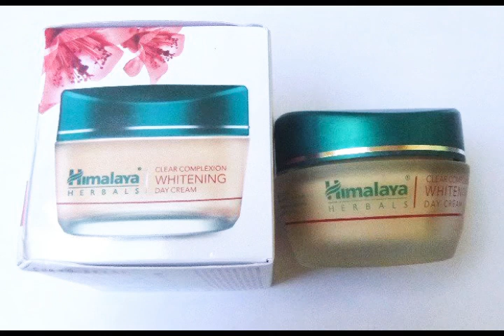Himalaya herbals clear complexion whitening Day Cream with UV protection